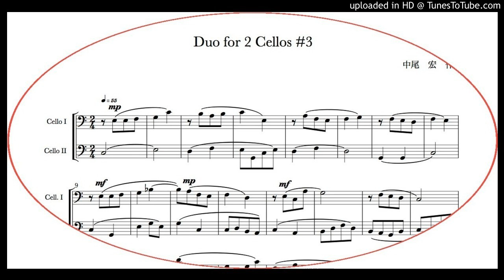Duo for 2 Cellos #3